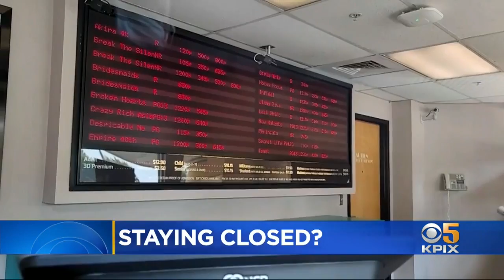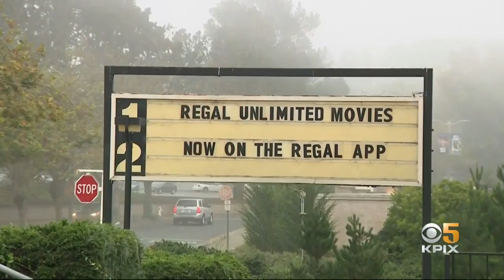Regal Cinemas Closing Due To Lost Revenue During Pandemic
Bay Area movie theatres may have gotten the greenlight to reopen this week, but Regal Cinemas will be staying dark. Andrea Nakano tells the pandemic and lost revenue is closing down the nation's second largest movie chain.